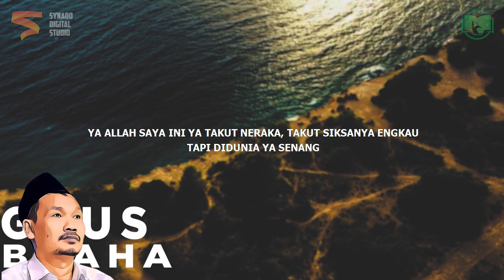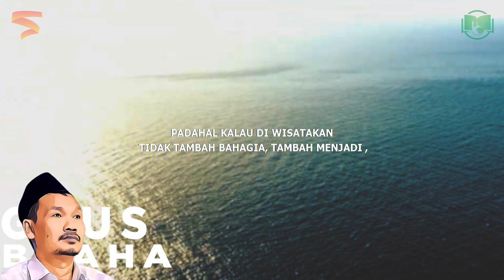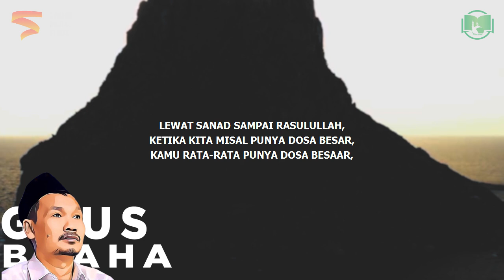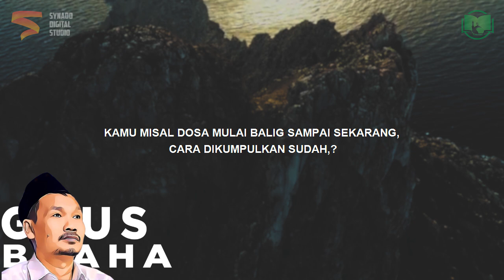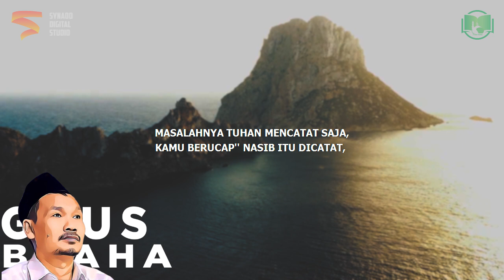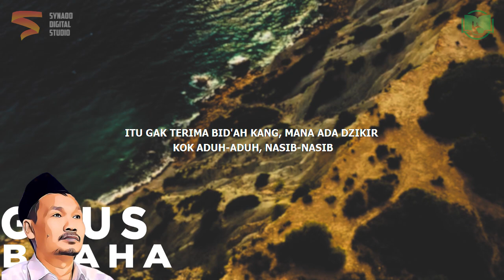Jadi Wali Jalur BAHAGIA | Gus Baha Bahasa Indonesia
Ngaji Gus Baha Terbaru 2022 Bahasa Indonesia tentang bahagia